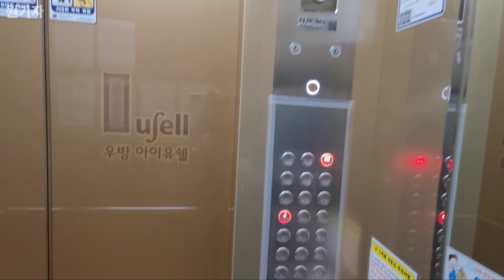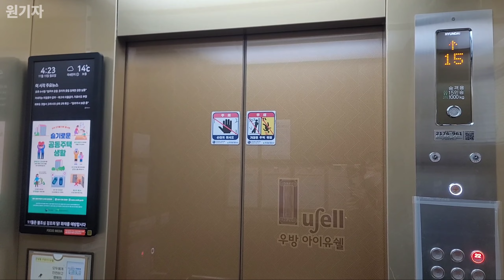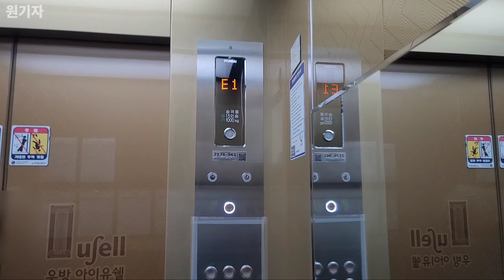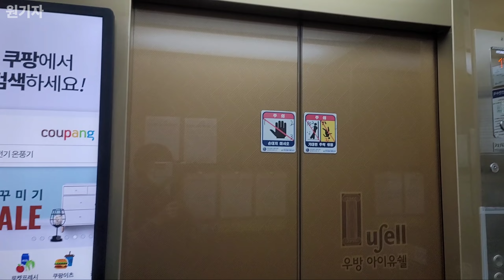[2017 WBSS2] 경기도 화성시 화성안녕우방아이유쉘 현대엘리베이터 WBSS2 (103동 2호기)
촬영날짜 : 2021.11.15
촬영기기 : 갤럭시 노트20 울트라
위치 : 경기도 화성시 안녕남로 246-21
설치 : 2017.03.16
용량 : 15인승 1000KG
속도 : 105m/min
형식 : 권상식-VVVF
모델 : WBSS2
제조사 : 현대엘리베이터(주)
번호 : 2176-961
운행층 : B1~22F
종류 : 소방구조/장애인용
보수업체 : 현대엘리베이터(주)서울사무소